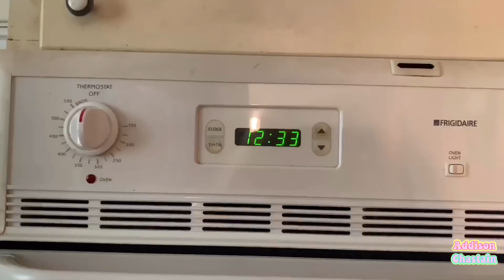what I do when I’m home alone! // home alone! // what to do when you’re home alone!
What I do when I’m home alone!

Song used // Classic (by: Joakim Karud)

This video is about what I do when I’m home alone. I hope you guys get some ideas on what to do if you’re every home alone and bored. Leave some videos you would want to see in the comments below.